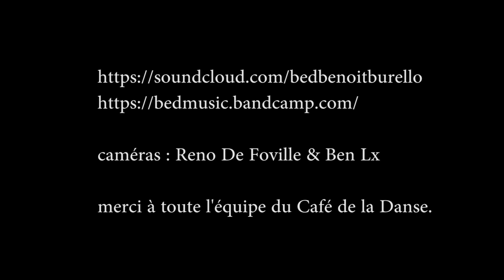Bed "Subterranean Game" 27/09/18 Paris, Café de la Danse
caméras : Reno De Foville & Ben Lx
merci à toute l'équipe du Café de la Danse.